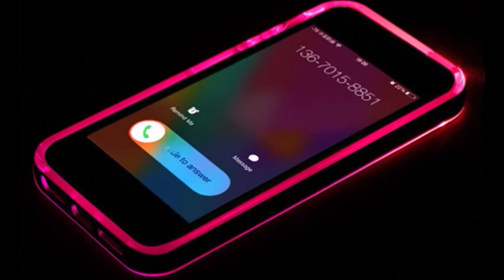CREEPYPASTA : DOUBLES FACES (RMSTD)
Wesh Les Gamers, ici SPECTER BLVCK aujourd'hui on se retrouve pour la 1ère vidéo Remasterisée : la fameuse creepypasta Doubles Faces! Bon visionnage!